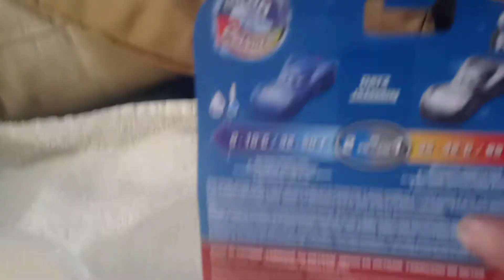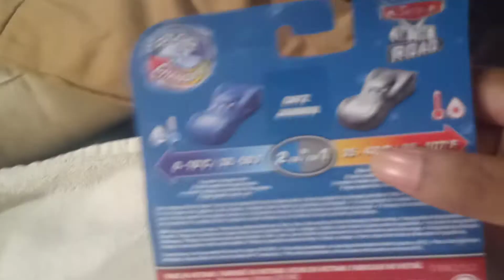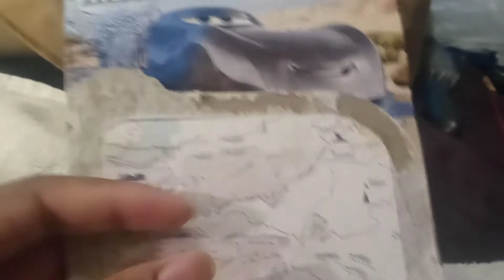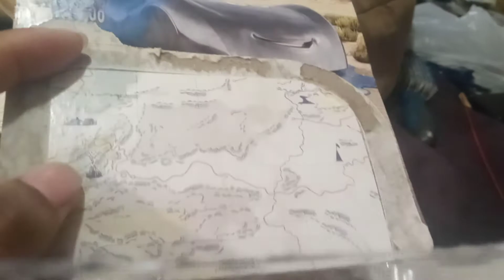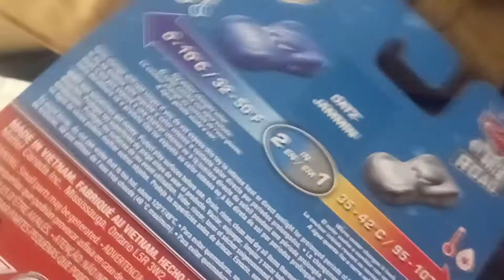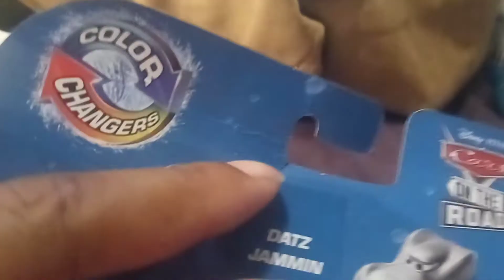cars on the road/Datz Jammin